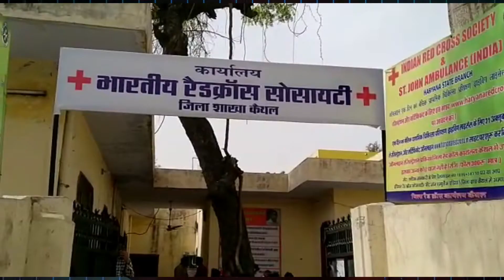कैथल की रेडक्रॉस शाखा में लगा है मेडिकल चेक अप कैंप||AZAD NEWS TV||6280143599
REPORTER:-LAJPAT SINGLA(KAITHAL)